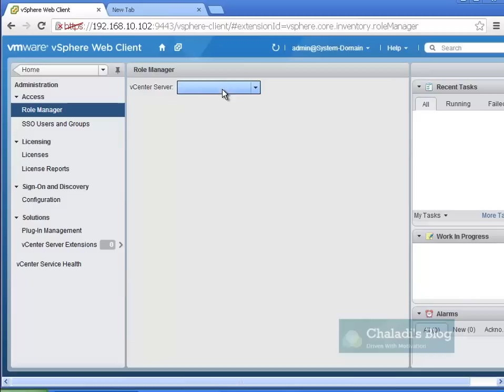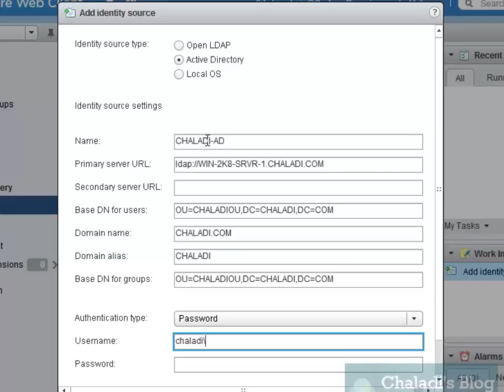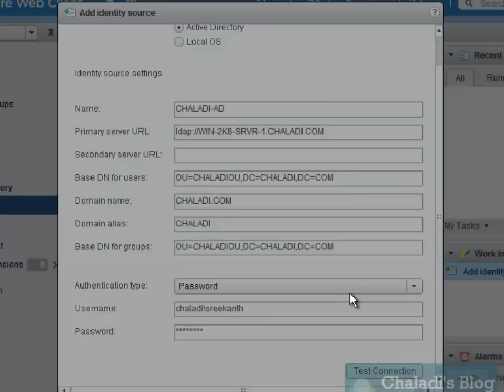How to Add Active Directory identity Source for Single Sign-On Authentication in vSphere 5 1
In this How-to Video, you will see how to add Active Directory Identity source for authentication in vSphere 5.1 for SSO integration.